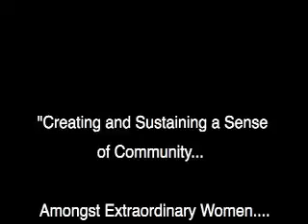First Tuesday LA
First Tuesday LA. Members talk about this women's community organization.